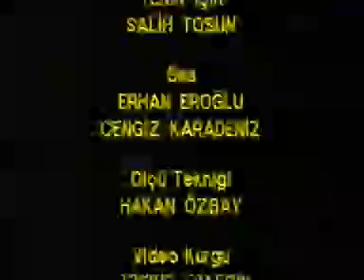Klasik Türk Müziği Korosu Sanat Gecesi Itri Programı 13. CD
Sanat gecesi- Itri programı
Spiker- Ülkü Giray
13. CD
Spiker- Ülkü Giray
Mithat Özyılmazel- Itri Şiiri
Koro:
1-Nevakar
2-Yılmaz Öztuna-Doğan Koşer Konuşma
Solist: Meral Uğurlu
3- Pençgah Beste
4- Yılmaz Öztuna-Doğan Koşer Konuşma
Koro:
5-Buselik Beste-Her gördüğü periye
6-Segah Yürük Semai- Tut-i mucize guyem